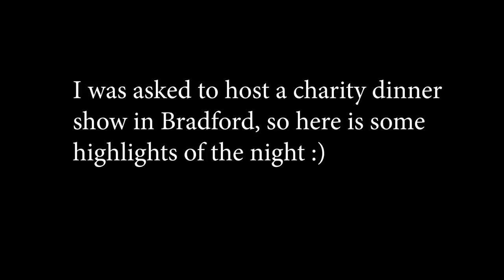I WON! | Rahim Pardesi | Pardesi Squad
Thank you to everyone who voted for me and once again massive congratulations to Ducky Bhai and all my fellow nominees. It was a huge honour to be recognised for my work and In Sha Allah will continue to make you all smile and laugh! It wouldnt be possible without all of YOU!!